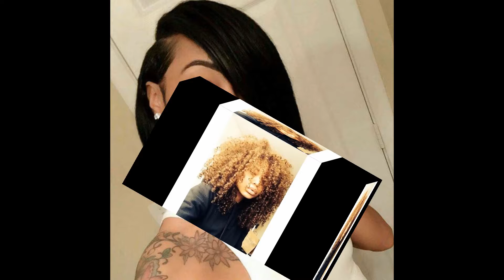150 % Density short lace front wigs Peruvian Virgin Hair 100%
150 % Density Full Lace Wigs Peruvian Virgin Hair 100% Lace Front Wigs Silky Straight Full Lace Human Hair Wigs silk For Black Women Kabell,short lace front wigs,
Ywigs is one of the brands of Youth Beauty Corporation, all the hair are at wholesale price.